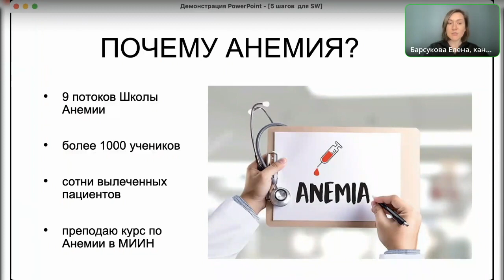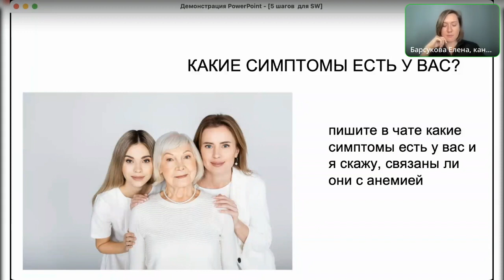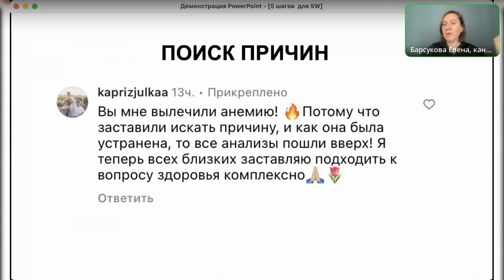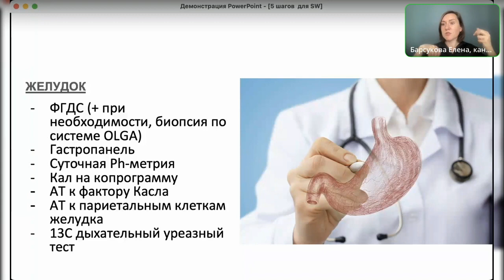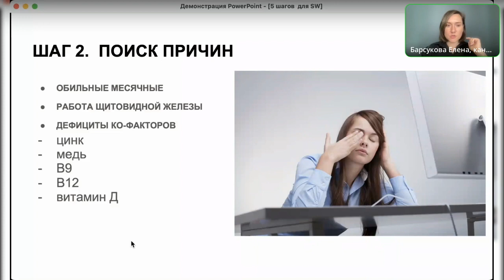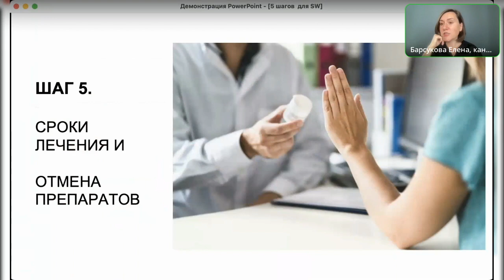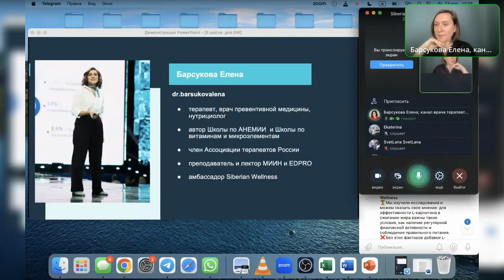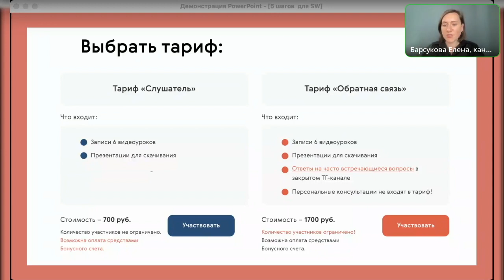ЭФИР "5 ШАГОВ ЛЕЧЕНИЯ АНЕМИИ"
⚡️Прямой эфир с Еленой Барсуковой «5 ШАГОВ ЛЕЧЕНИЯ АНЕМИИ»

Смотрите запись и регистрируйтесь на курс «Защитись от анемии»

После чего, я свяжусь с тобой и дам ссылку на курс по анемии.

‼️ ВАЖНО
НА тарифе «Обратная связь» - очень мало мест.

*Три раза в неделю Елена будет выходить на связь и отвечать на ваши вопросы в чате!

Реклама, ООО «МК «Сибирское здоровье», ИНН 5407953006, erid:LjN8KZYmo